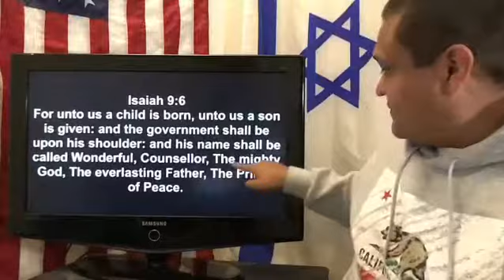Jesus is the MIGHTY GOD!